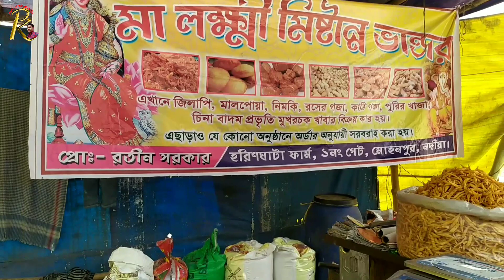নাগদহ গ্রামের চড়ক পূজা, চড়ক মেলা 🥳 Nagda gramer Charak Puja, Charak mela 🤩 Day - 4, part-2 vlog-5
Nagdaha is a small village in North 24 Parganas district. A very ancient pujo of this village is the pujo of old Shiva. The pujo is held for 5 days. Today is the fourth day. The fair is held here today. Fans gather from far and wide for two days of this fair. The special attraction of today's pujo is crocodile pujo and tarapath, jumping arms, playing fire etc.